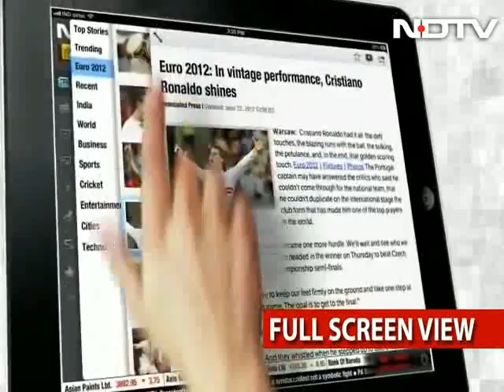Best and worst dressed celebs at Esha Deol's reception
Big celebs wearing their best, dropped in to wish the newlyweds Esha Deol and Bharat Takhtani last weekend. We tell you more about who rocked the party and who didn't.